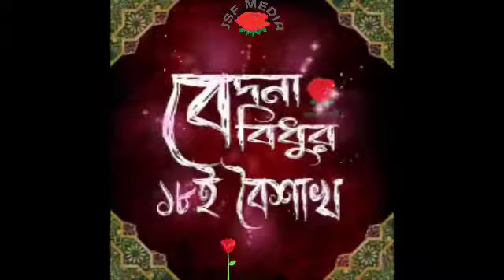১৮ই বৈশাখ দিনে কি ঘটাইলেন রব্বানা... কেড়ে নিলেন নুরের পুতুল।।